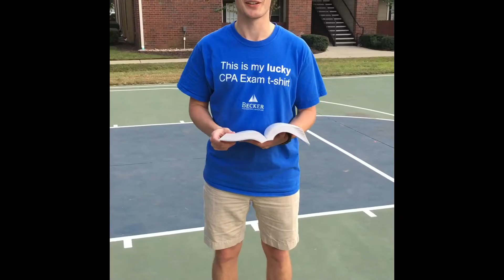Why Tax? American Accounting Association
Video submission by Ian Pratt, Drew Dunn, and Jason Solomon
ACCT 751 University of South Carolina